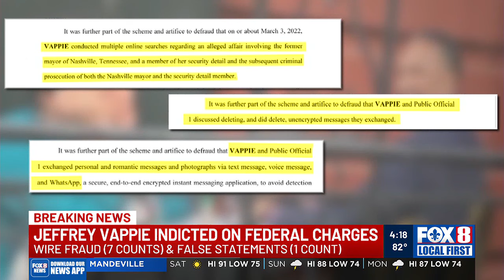Indictment shows Vappie and Cantrell knew actions were wrong, tried to obstruct investigation